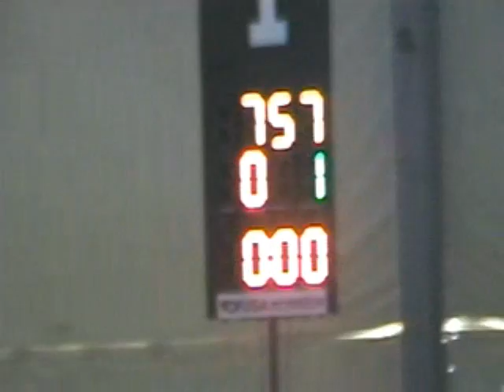Tyron Lewis vs Travis Paulson - 74kg 2007 Sunkist Finals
Tyron Lewis vs Travis Paulson. 74kg action from the 2007 Sunkist Tourny.